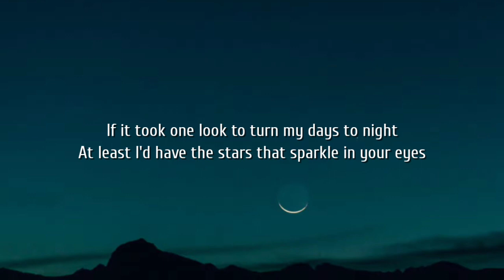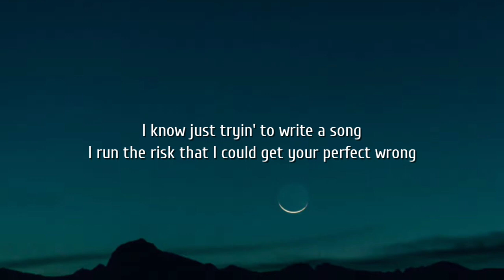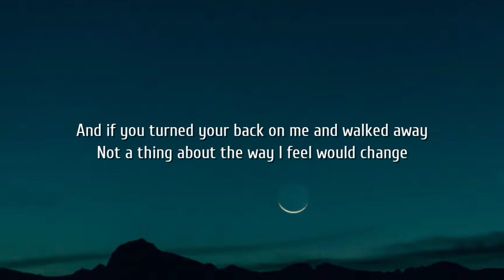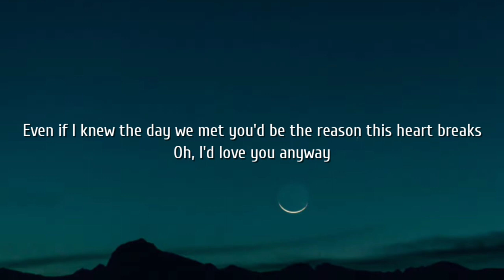Luke Combs - Love You Anyway (Lyrics)